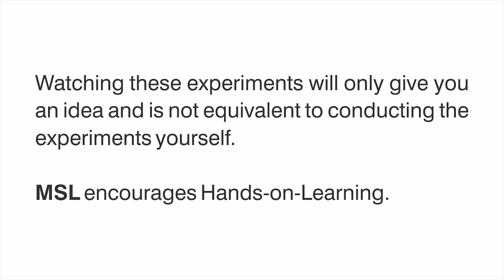Sound produces Vibrations